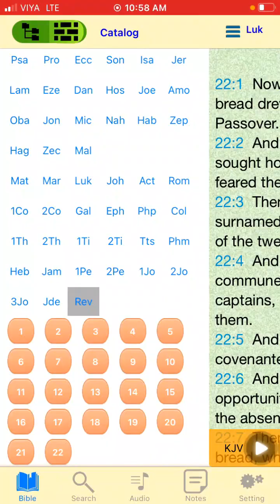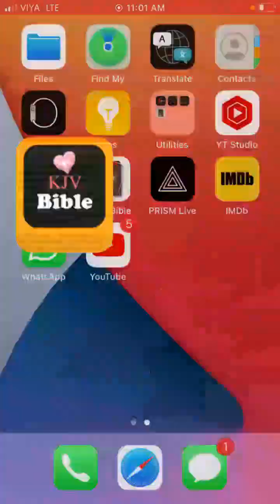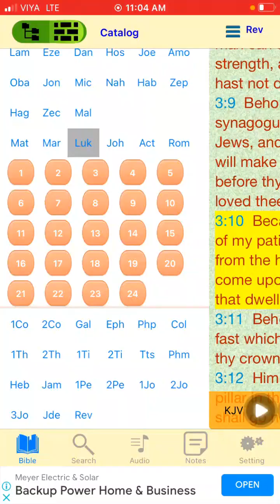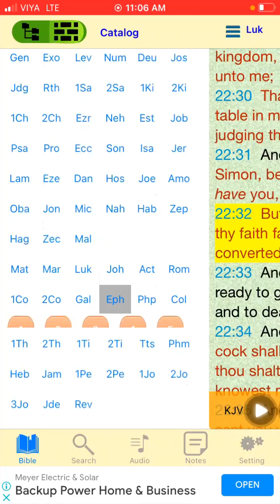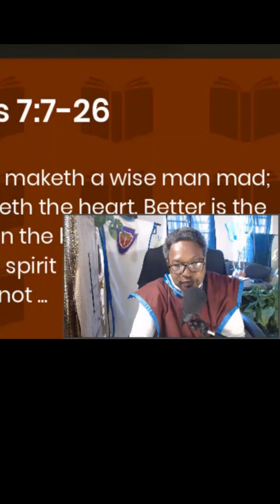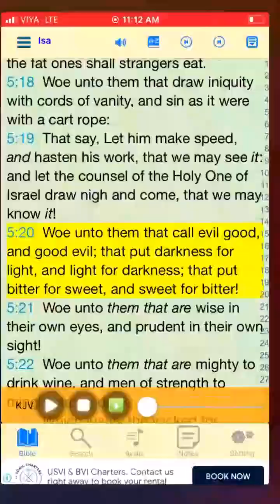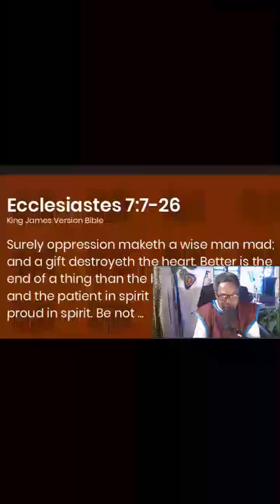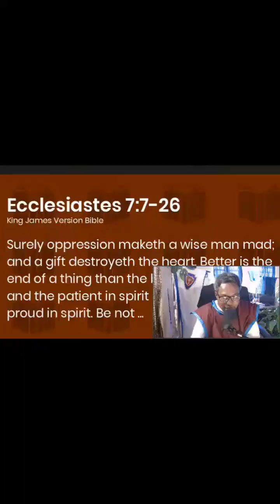and they love not their lives......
"If I had ID, I wouldn't NEED ID..!"
Damn Devil's
(Common - The Questions)